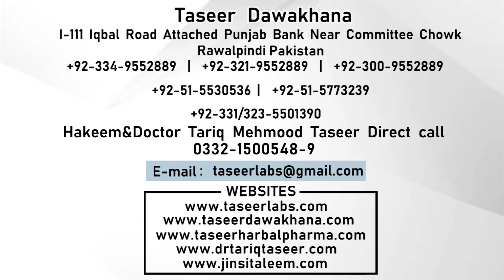Jism Pe Fungus Ka Ilaj - Ringworm On Skin - Dad Khad Ka Ilaj Daad ki best medicine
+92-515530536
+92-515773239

ADDRESS :

Taseer Dawakhana
Shop No: I-125 Attached Master Paints, bil muqabil jda carput Iqbal Road Near Committee Chowk Rawalpindi.

Note:

(Friday off)